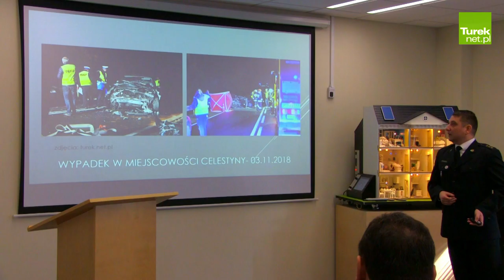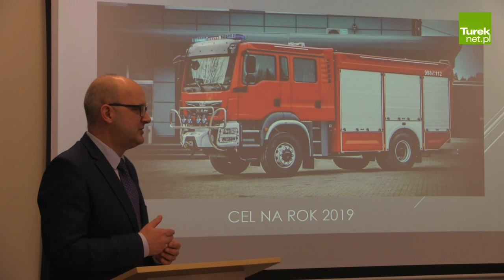Strażacy podsumowali działania w 2018 roku w Powiecie Tureckim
W poniedziałek 25 lutego, w strażnicy Państwowej Straży Pożarnej w Turku odbyła się coroczna narada roczna podsumowująca działania strażaków z Powiatu Tureckiego w 2018 roku. Powitania przybyłych na spotkanie gości oraz prezentację działalności w 2018 dokonał Komendant Powiatowy PSP w Turku kpt. Piotr Pietrucha .